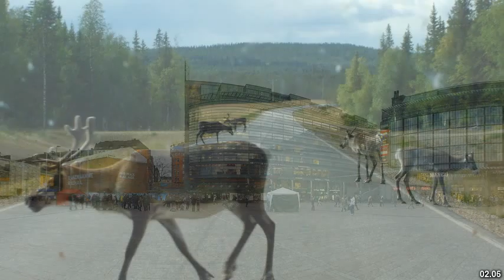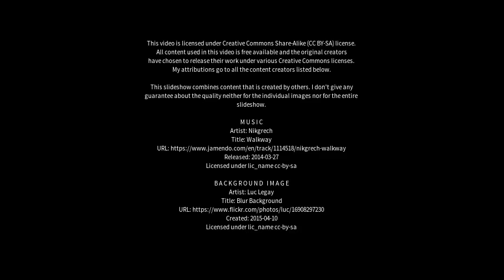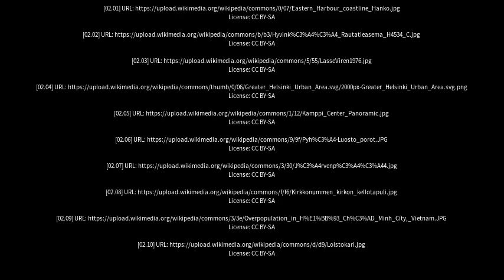Best places to visit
Best places to visit - Myrskylä (Finland) Best places to visit - Slideshows from all over the world - City trips, nature pictures, etc.